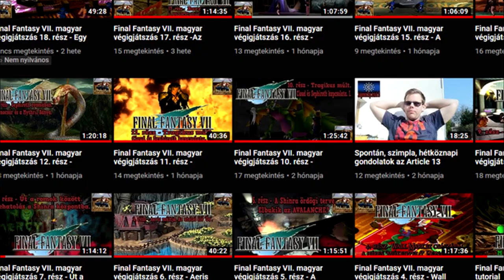Mehterhane csatorna bemutató: Final Fantasy VII.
Fogadjátok sok szeretettel a legelső csatorna bemutatómat. Ez a rövid videó leginkább azok számára lehet egy kis kedvcsináló, akik netán mostanság tévedtek ide, vagy a közeljövőben keresik fel a csatornát, és esetleg még nem ismerik a játékot.

Több heti munkám van ebben a nyolc és fél percben. Számomra a
videó egyes elemeit, a rendelkezésre álló technikával, valamint a szegényes tudásommal, olyan nehéz volt úgy összerakni, hogy jól is működjenek együtt, hogy többször arra jutottam, inkább meg sem csinálom. Ennyi időráfordítás után sem lett tökéletes, bőven lehetne még rajta dolgozni, de végre elkészült, és kikerült a csatornára. Remélem tetszeni fog.

Gmail: peter.farkas1991

A játékot fordították:

 -Bakó Tamás (Azureus)
 -Horváth Kálmán (Oni)
 -Madaras Andrea (Sachi)
 -Tornai Eszter (Zorgika)
 -Virágh Szabolcs (Owen_eX)
 -Vígh Balázs (Zeneger)

A fordításban segítettek:

 -Csonka Tamás (Tomi)
 -Hudson
 -Papp Balázs
 -Vass Gergő (Maala)

Lektorálta, karakterlimitre vágta, egységesítette:

 -Kleinhans Péter (Konyak)

Videók feliratozása:

 -Virágh Szabolcs (Owen_eX)
 -Donkó Pál (Derik)

Telepítő program:
 -Donkó Pál (Derik)